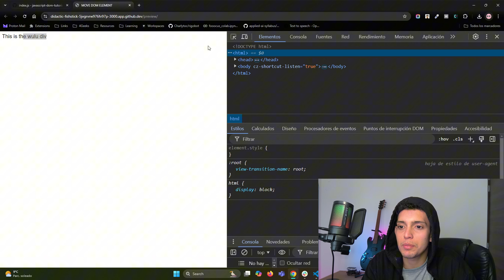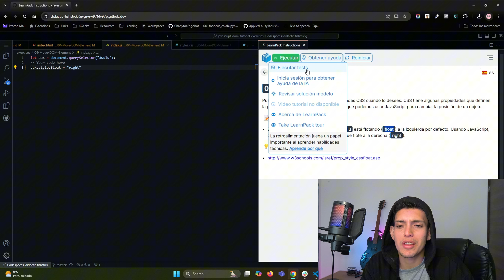💻 APRENDE a MANIPULAR el DOM - 04 - Mueve un elemento del DOM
Esta es una serie de ejercicios diseñada para principiantes que quieran aprender a interactuar con el DOM usando Javascript.

Javascript es el lenguaje de programación que los navegadores pueden interpretar, aprenderlo es fundamental para el desarrollo web moderno.

¿Qué esperas?

💻 CURSO
Eventos dentro del DOM